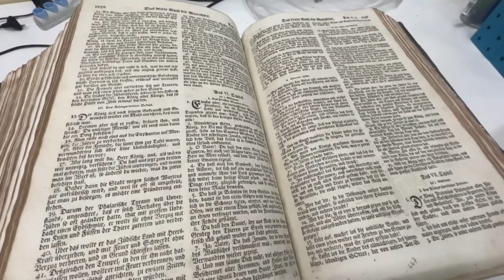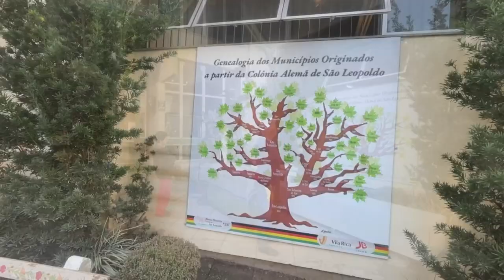Estação Cultura 11/06/2024 - Érico Moura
Com mais de 15 anos no ar, o Estação Cultura traz a cobertura dos acontecimentos culturais no RS. Com reportagens e entrevistas, o programa valoriza as diferentes manifestações de arte e entretenimento. Do clássico à vanguarda; do erudito ao popular, o que se vê em cultura no Rio Grande do Sul está no Estação Cultura da TVE.
Nesta terça, Lívia Guilhermano e Paula Coutinho conversam com o ator Sérgio Lulkin sobre o espetáculo “Terra sem mapa”. O programa também mostra uma reportagem sobre o museu que preserva a história da imigração alemã ao estado, o Visconde de São Leopoldo. O museu ficou com parte do seu acervo embaixo dágua por vários dias. E na música, Érico Moura.